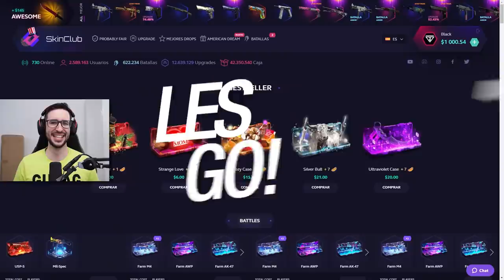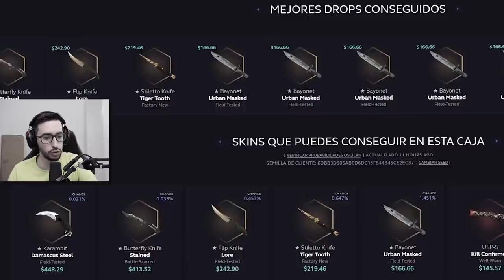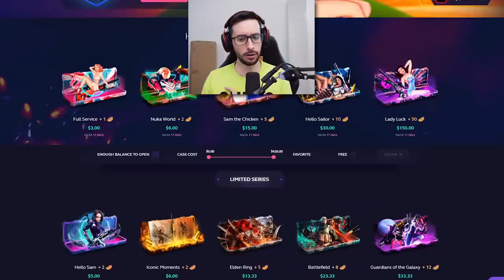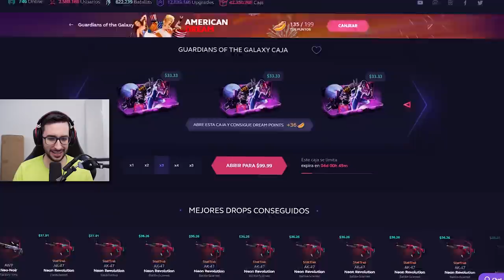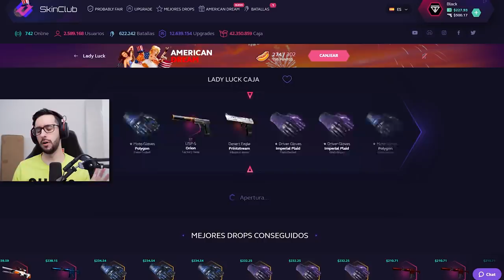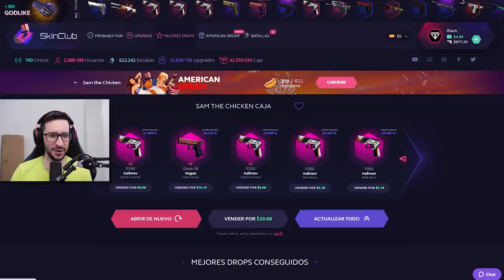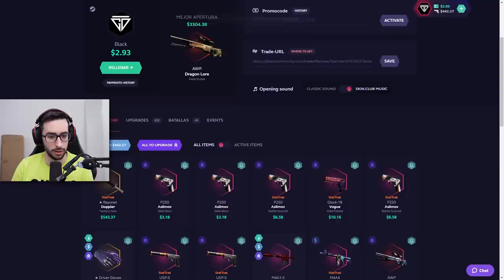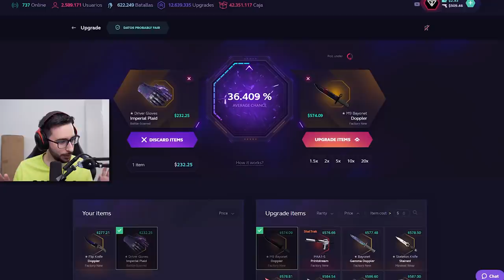¿CONSEGUIRÉ TRES CUCHILLOS DOPPLER EN 7 MINUTOS?